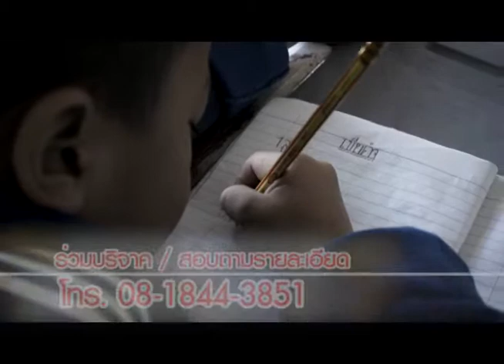สานฝัน เทป น้องมีน จ แพร่ ออกอากาศ 07 02 58